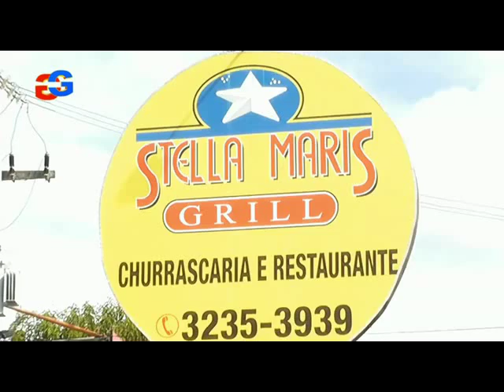54ENTREVISTA COM TEREZA NELMA